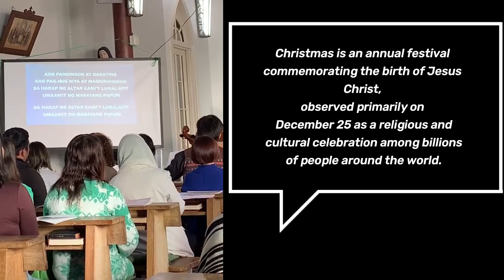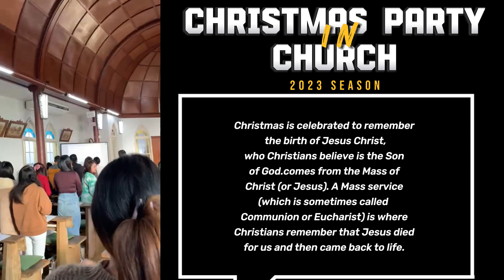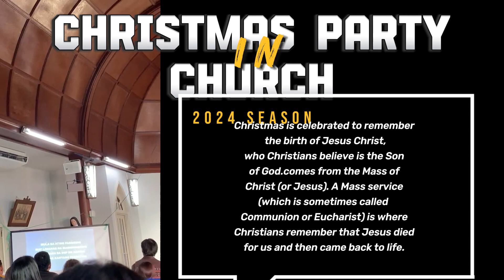Christmas is celebrated to remember the birth of Jesus Christ,comes from the Mass of Christ or Jesus